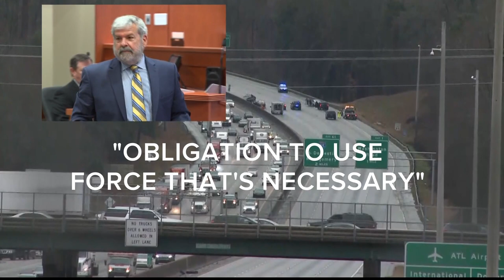Former East Point officers indicted following shooting that left a man paralyzed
The victim's attorneys have filed a lawsuit against the cities of East Point and South Fulton, as well as both officers that have now been indicted.